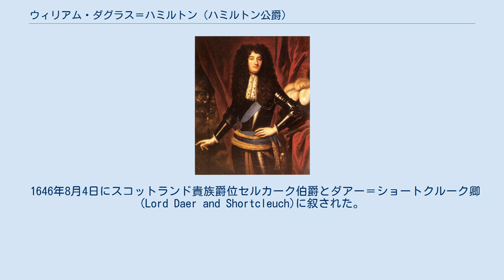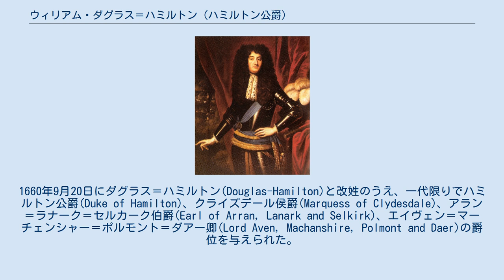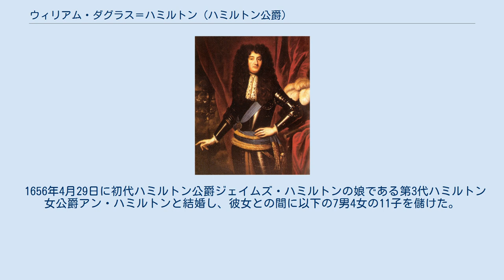ウィリアム・ダグラス＝ハミルトン (ハミルトン公爵)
ハミルトン公爵および初代セルカーク伯爵ウィリアム・ダグラス＝ハミルトン（英: William Douglas-Hamilton, Duke of Hamilton, and 1st Earl of Selkirk, KG, PC、1634年12月24日 - 1694年4月18日）は、スコットランドの貴族、政治家。
 1634年12月24日、スコットランド貴族の初代ダグラス侯爵ウィリアム・ダグラスとその後妻メアリー（初代ハントリー侯爵ジョージ・ゴードンの娘）の間の長男として生まれる。
 1646年8月4日にスコットランド貴族爵位セルカーク伯爵とダアー＝ショートクルーク卿(Lord Daer and Shortcleuch)に叙された。
この爵位は当初ダグラスの名を受け継ぐ男性相続人(his heirs male whatsoever bearing the name of Douglas)を継承者とする爵位だった。
 1656年4月29日に初代ハミルトン公爵ジェイムズ・ハミルトンの娘である第3代ハミルトン女公爵アン・ハミルトンと結婚した。
1660年9月20日にダグラス＝ハミルトン(Douglas-Hamilton)と改姓のうえ、一代限りでハミルトン公爵(Duke of Hamilton)、クライズデール侯爵(Marquess of Clydesdale)、アラン＝ラナーク＝セルカーク伯爵(Earl of Arran, Lanark and Selkirk)、エイヴェン＝マーチェンシャー＝ポルモント＝ダアー卿(Lord Aven, Machanshire, Polmont and Daer)の爵位を与えられた。
 1682年9月25日にガーター勲章を受勲した。
 1688年10月6日にはノボダマスに基づいてセルカーク伯爵位とダアー＝ショートクルーク卿位について国王に返還し、次男チャールズ・ダグラスに再度与えられた。
ノボダマスによりセルカーク伯爵位とダアー＝ショートクルーク卿位は変則的な継承方法の爵位となった（詳細はセルカーク伯爵の項目参照）。
 1689年から1690年にかけてと1692年から1693年にかけてスコットランド議会国王代理を務め、また1692年から1694年にかけてはスコットランド海軍司令長官、1693年から1694年にかけては民事上訴裁判所特別判事を務めた。
 1694年4月18日に死去した。
ハミルトン公爵以下の保有していた一代限りの爵位は彼の死とともに消滅した。
 1656年4月29日に初代ハミルトン公爵ジェイムズ・ハミルトンの娘である第3代ハミルトン女公爵アン・ハミルトンと結婚し、彼女との間に以下の7男4女の11子を儲けた。